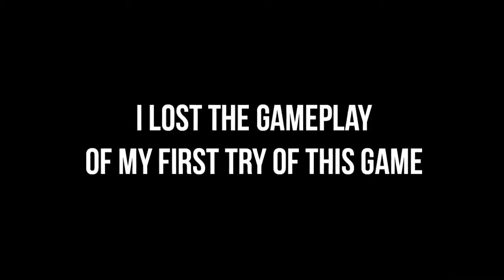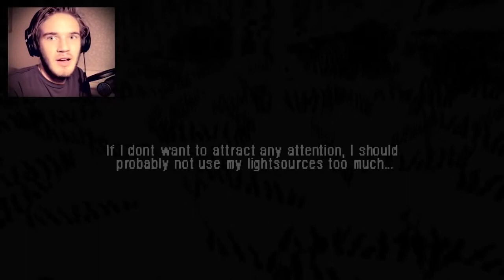THEY WANT MY MILK! Lights u0026 Shades